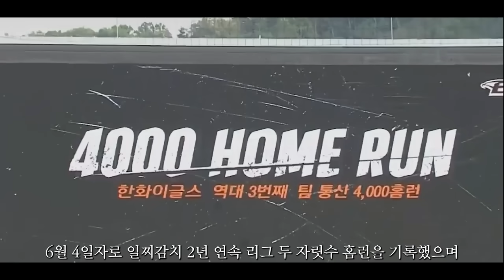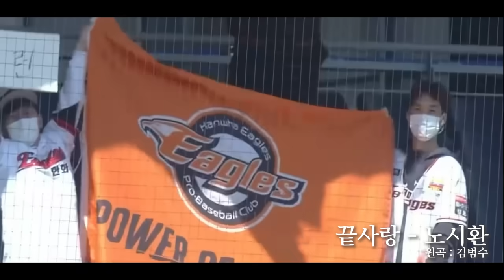한국에서 가장 야구 잘하는 00년생 [노시환 스토리]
뛰어난 가창력에 타격 퍼포먼스까지...